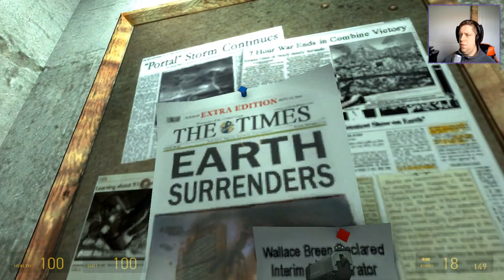Nock Plays | Half-Life 2 | Ep.3 - Finally Ditching the Boat Bike